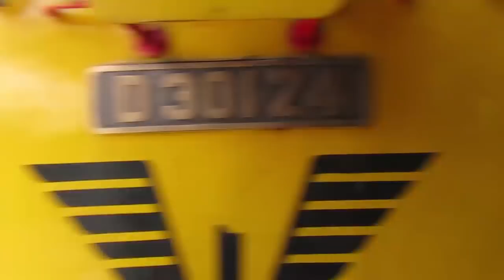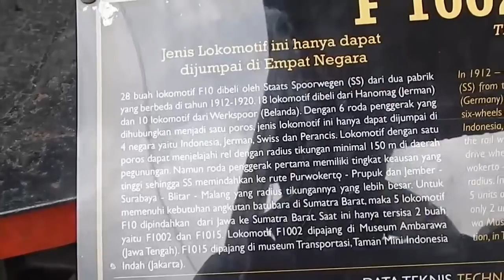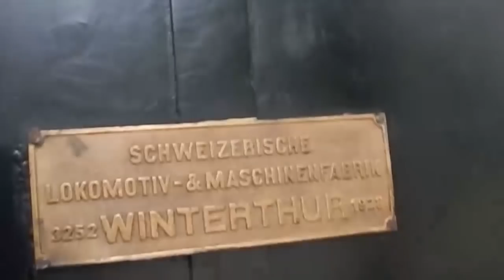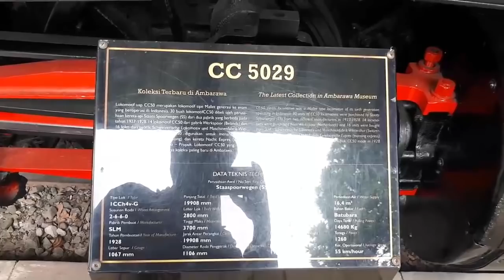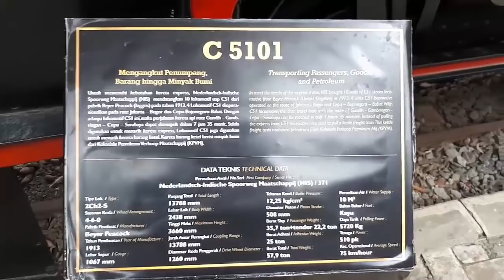SENSASI NAIK KERETA KUNO! PLUS LIAT LOKOMOTIF UAP! Jalan Jalan ke Museum Kereta Api Ambarawa part. 2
NAIK KERETA API TUA BERSEJARAH! Jalan Jalan ke Museum Kereta Api Ambarawa part. 1:

Sabtu, 28 April 2018 saya dan teman-teman saya lainnya dari Malang, Surabaya dan Sekitarnya berkesempatan mengunjungi salah satu museum kereta api yang konon katanya TERBESAR se-Asia Tenggara.

Ingin tau bagaimana keseruannya? yukk langsung saja kita tonton videonya :)